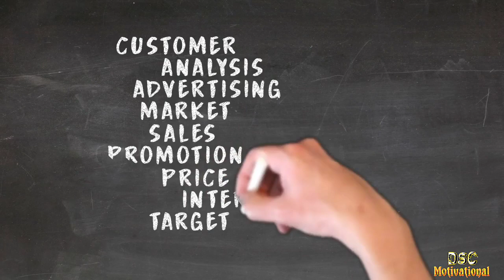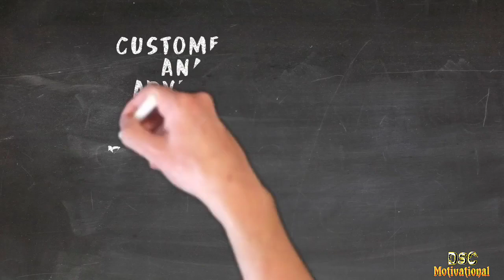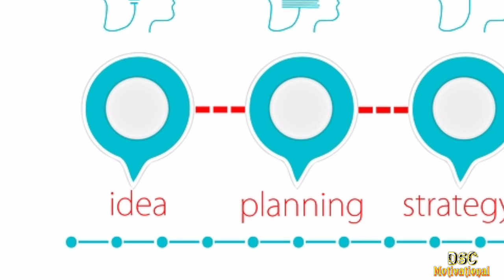क्या Asort 2020 में grow करेंगी|2020 best future company kon si hai network marketing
Note :- All images shown in this video are non copyright image and free of use taking from royal free site. And background music taking from non copyright sound free of use.

Topic - Network marketing education